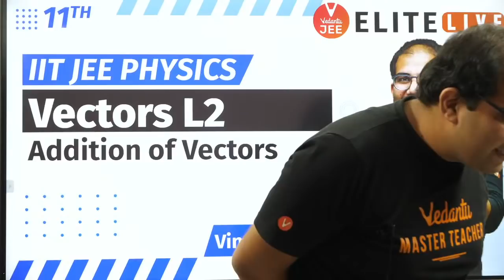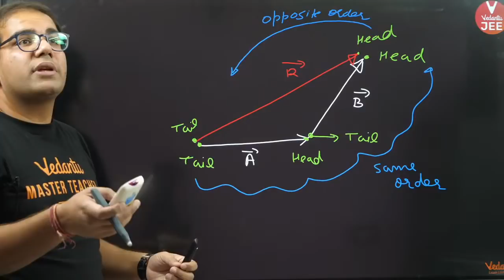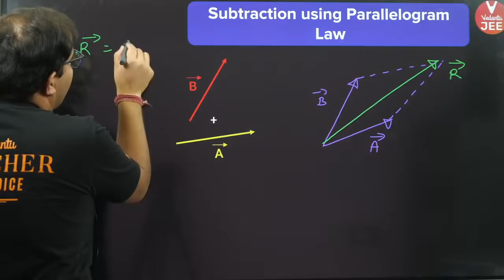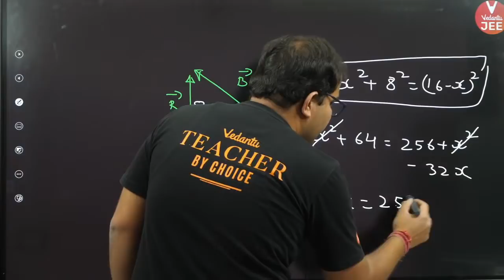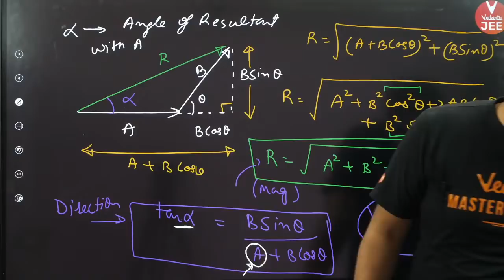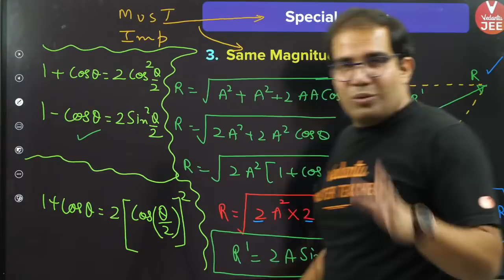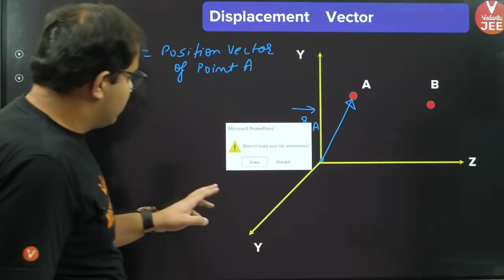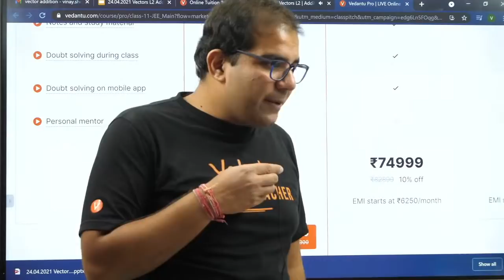Vectors Class 11 | Lecture 2 | JEE Mains | JEE Advanced | Vinay Shur Sir | Vedantu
Vectors is one of the most important concepts you will ever learn in physics. one cannot stress enough the importance of learning vectors as they are applied in almost every chapter in physics. In this part 2 session on vectors, Vinay sir is going to help you understand vector addition and multiplication and lay the firm foundation for tackling all other chapters in physics. We are herewith (VJEE Elite LIVE) 👉 Vectors JEE Physics | Vectors JEE Mains 2023 | Vectors JEE Advanced 2023 | Vectors Class 11 IIT JEE | Vectors Class 11 JEE | Vectors physics Class 11 | Analytical method of Vector Addition | Parallelogram law of Vector Addition | Triangular law of Vector Addition | Vector product | Scalar product ​session.

Benefits of buying a Crash Course:
✨ 9 to 15 Sessions per Week.

Here’s a quick rundown of what you’re about to learn ⬇️
✦ Vectors JEE Mains 2023 / Vectors JEE Advanced 2023
✦ Vectors Class 11 IIT JEE / Vectors Class 11 JEE
✦ Vectors Physics Class 11
✦ Vector product & Scalar product
✦ Parallelogram law of Vector Addition
✦ Triangular law of Vector Addition
✦ Analytical method of Vector Addition
✦ IIT JEE Physics (JEE 2023)

Hope you have enjoyed and learned more about the Vectors JEE Physics | Vectors JEE Mains 2023 | Vectors JEE Advanced 2023 | Vectors Class 11 IIT JEE | Vectors Class 11 JEE | Vectors physics Class 11 | Analytical method of Vector Addition | Parallelogram law of Vector Addition | Triangular law of Vector Addition | Vector product | Scalar product.